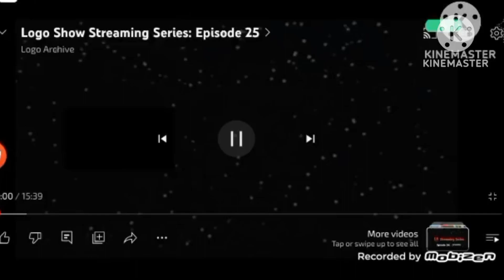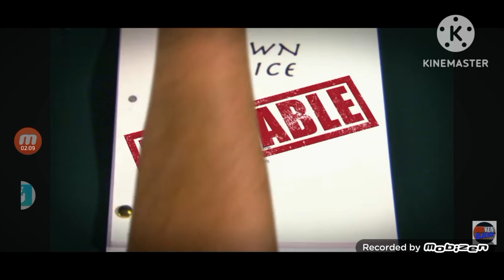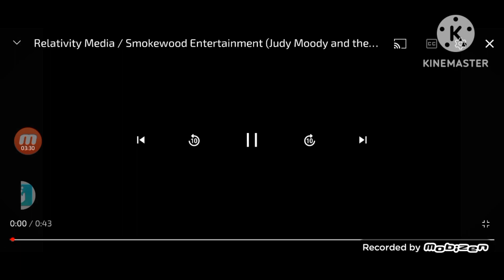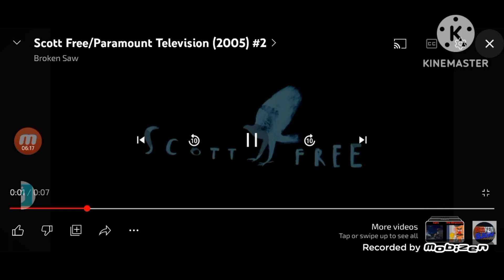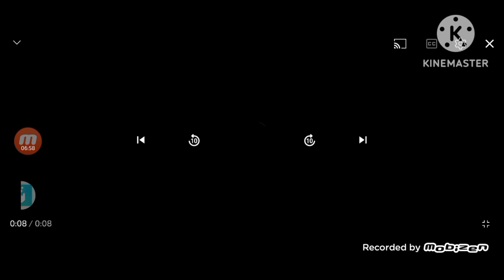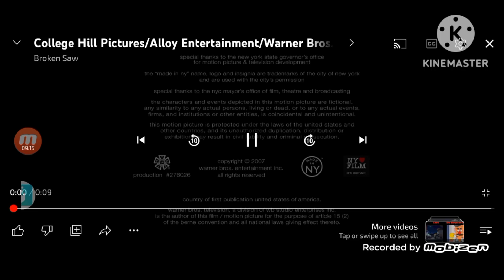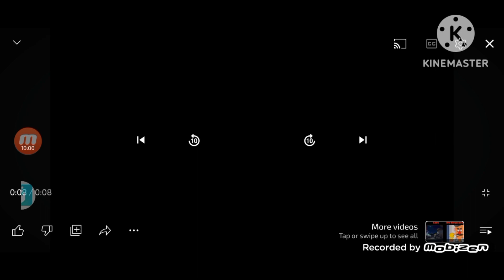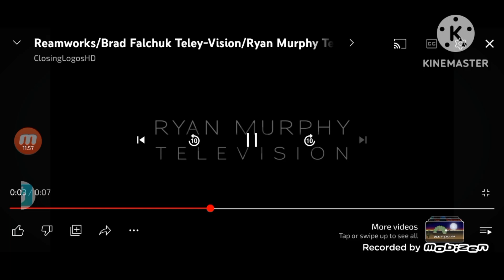NLN streaming series episode 27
9-1-1 season 4